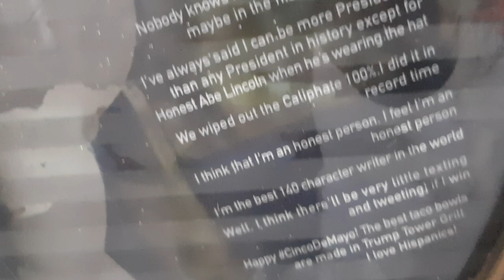Death by 100 Tweets: a video journey into the 3D landscape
'Death by 100 Tweets' is one of 16 artworks exhibited in TARGET PRACTICE, a peaceful exhibit' running from 12 March-16 April at Gallery Opening in the Canyelles neighborhood of Barcelona. Framed in ornate oval and with a lake of liquid plastic behind the convex glass,  this is a video journey into the 3D landscape.